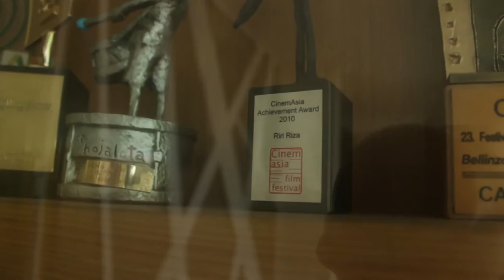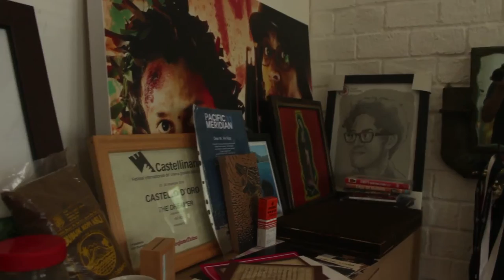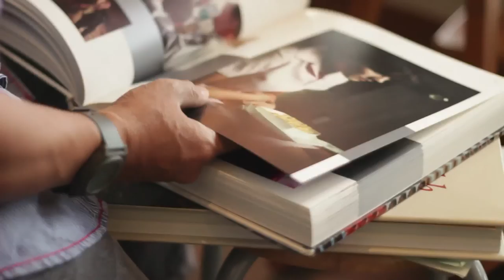Video Profesi - Riri Riza (Sutradara)